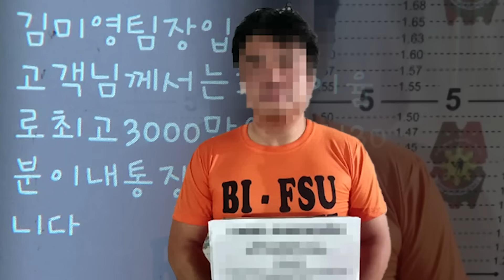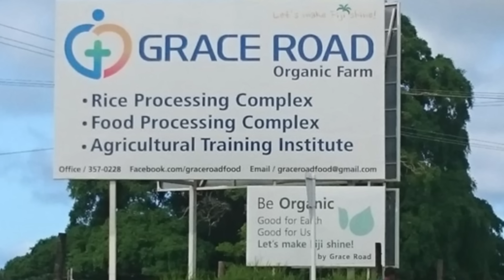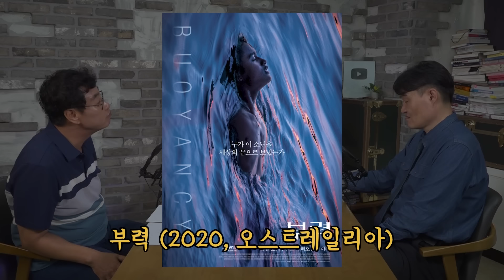광주의 한 유흥가에서 벌어진 난투극 / 김미영 팀장은 어떻게 검거되었나? / 멕시코의 여성 연쇄살인마 / 대한민국 살인사건 292회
00:00:08 광주 유흥가에서 벌어진 이권다툼
00:34:01 지구끝까지 쫓는다
01:05:00 할머니만 살해하는 프로레슬러?
01:49:11 대한민국살인사건292회

!!사건의뢰 뒷방은?
-사건의뢰 몰아보기,
-대한민국살인사건 압축본 등

범죄없는 그날까지 달린다.